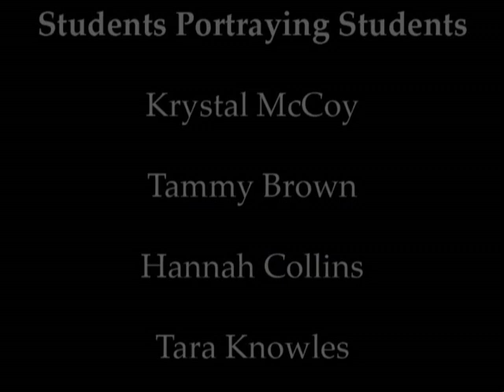TSTC Commercial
TSTC commercial created by Brownwood, Texas students. Reasons to attend college.